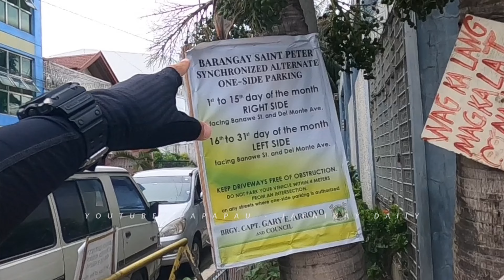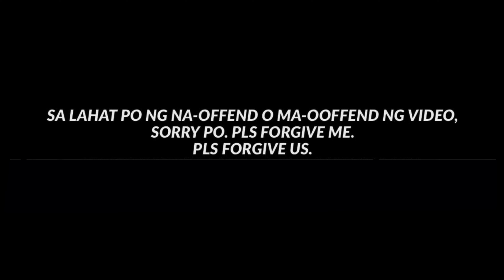GANO KADALI / DPOS - TFTTM - TRD / PAPAPAU